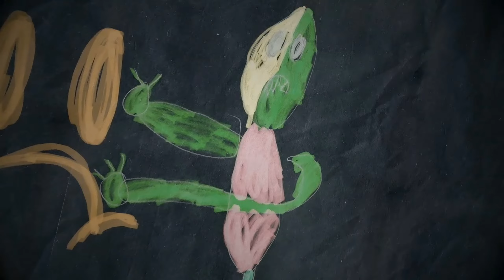Borderlands GOTY Enhanced DLC The Zombie Island of Dr. Ned (PC - Steam) part 1 - Приезд в Zombiland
Прохождение сюжетного дополнения The Zombie Island of Dr. Ned для  игры Borderlands GOTY Enhanced на платформе PC (версия Steam). События The Zombie Island of Dr. Ned стартуют спустя некоторое время после событий основной игры. Разобравшись с Хранилищем и корпорацией Атлас, Искателям Хранилища поступает сигнал из Бухты Джейкобса - лесопилки на территории Пандоры, владельцем которой является корпорация Джейкобс. На данной лесопилке обрабатывалась древесина, необходимая для производства продукции корпорации и всё шло как нельзя лучше, даже несмотря на попытки корпорации Атлас вытеснить людей Джейкобса с Пандоры. Рабочие так или иначе приезжали работать на Джейкобс и всё шло своим чередом, пока все сотрудники лесопилки не начали болеть. Мало помалу работа на лесопилке прекратилась, так как проживающие на её территории сотрудники превратились в живых мертвецов. Искателям предстоит разобраться в причинах превращения рабочих в монстров и решить проблему раз и навсегда.